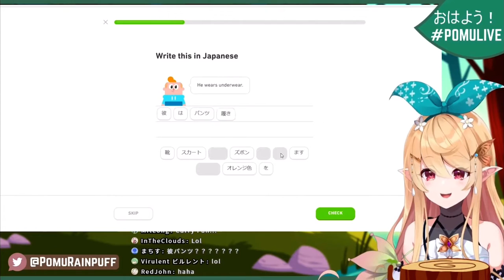【Pomu Rainpuff】Pantsu〜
Pomu-oji

【Pomu Rainpuff】